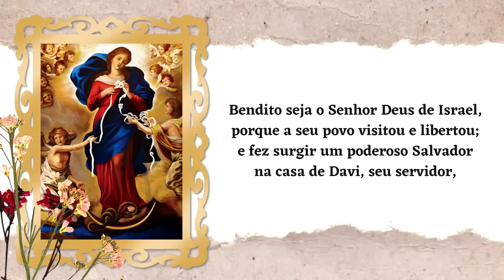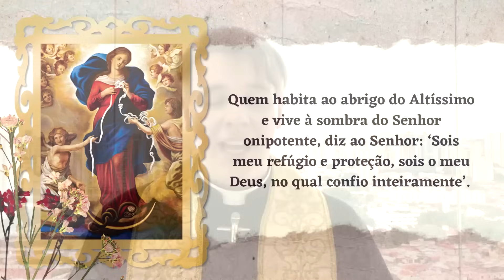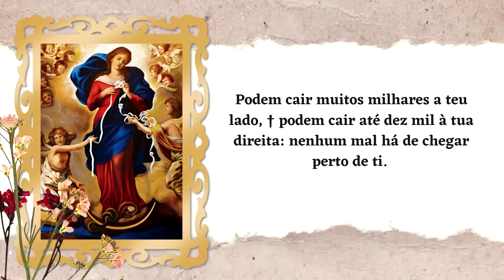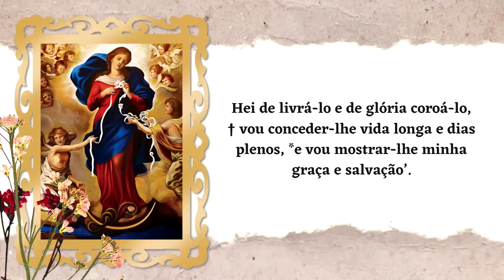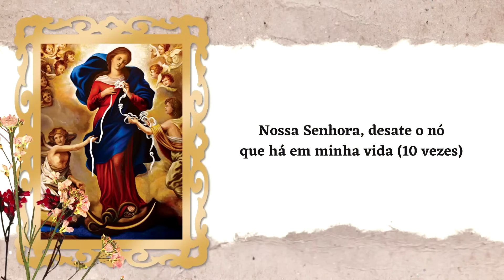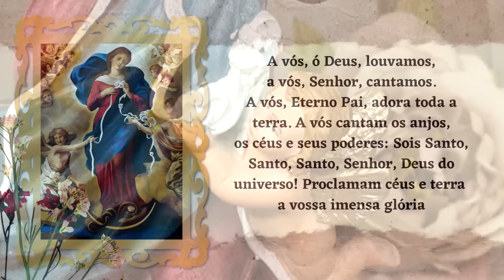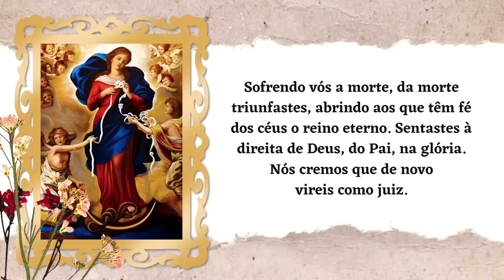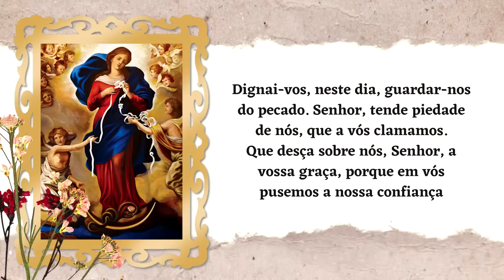ORAÇÃO BOM DIA NOSSA SENHORA | QUARTA-FEIRA - PADRE LÚCIO CESQUIN